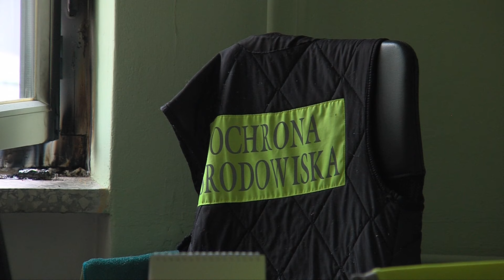TV ASTA: podpalili siedzibę pilskich inspektorów ochrony środowiska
“Pracujemy tutaj kilkadziesiąt lat, ale coś takiego wydarzyło się pierwszy raz”. Takie głosy było dzisiaj słychać od pracowników Wojewódzkiego Inspektoratu Ochrony Środowiska w Pile. Prawdopodobnie nad ranem ktoś próbował podpalić budynek urzędu